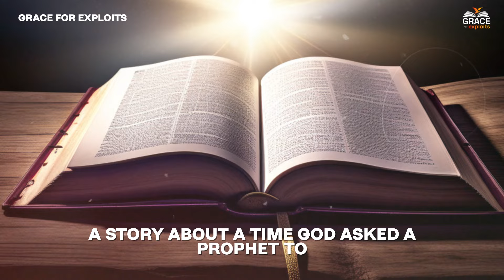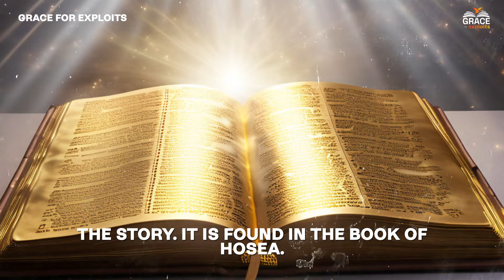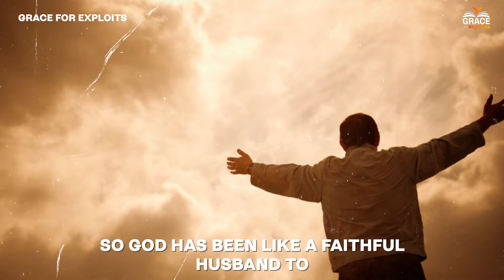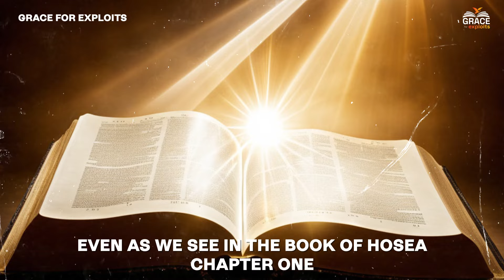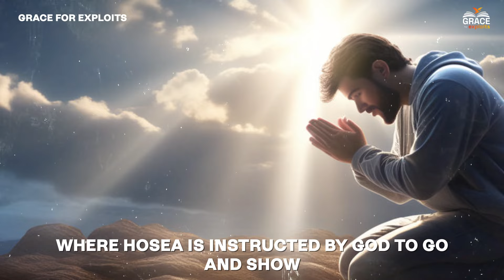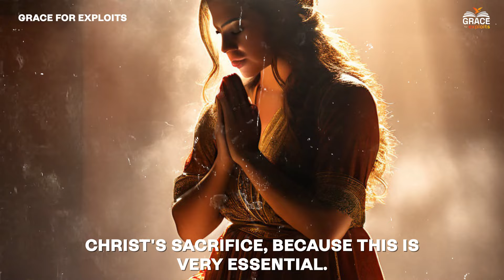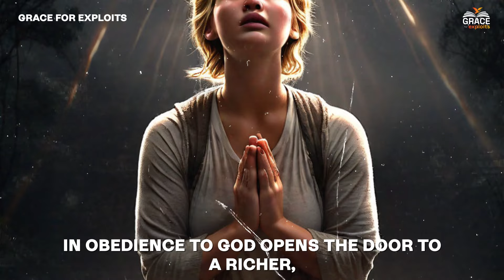Why God Asked Hosea To Marry a Prostitute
Welcome to Grace for Exploits!

Our channel is all about bringing Bible stories to life in a fun and easy way. Here, you'll find animated stories from the Bible and clear explanations of its stories.

We cover everything from the exciting tales of the Old Testament to the teachings of the New Testament. Whether you're curious about the stories you've read in the bible, heard somewhere or want to dive deeper into bible revelations, we've got something for everyone.

Our Channel creates original inspiring videos. Our team of editors then create original edits providing a cinematic experience to create a wonderful experience for you.

Our videos are perfect for anyone looking to learn more about the Bible in a simple and engaging way. We aim to inspire and teach with each story, showing the amazing things people did with God's help, which we call "exploits."

It's a journey full of discovery, learning, and fun, and we can't wait to share it with you.